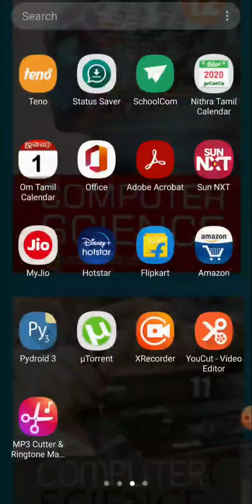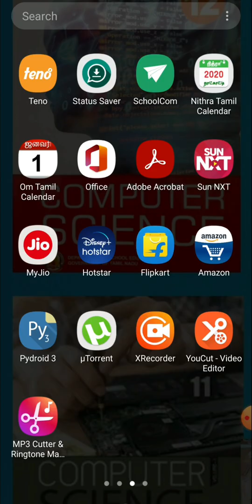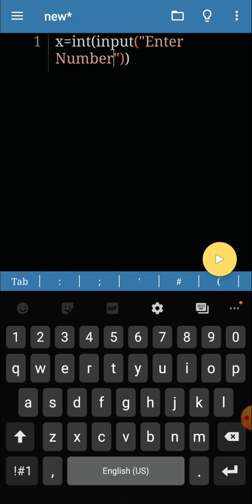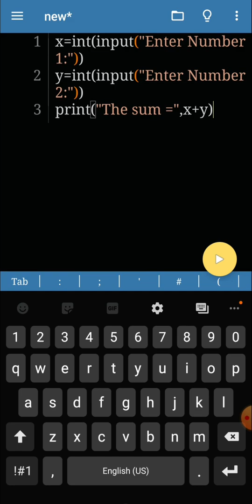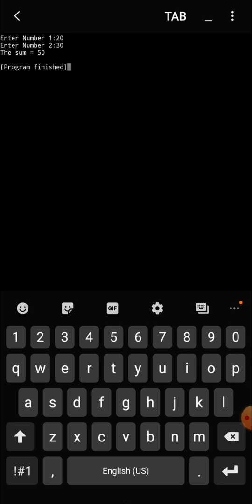How to Execute Python program in a smart phone?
In this topic we are going to see How to Execute Python program in a smart phone?

This is channel CS KNOWLEDGE OPENER focuses on 11th &12th Computer Science & Computer Applications Programming Skills and also we Publishing Study Materials Based on New syllabus introduced by TNSCERT.(TNBOARD)

ILAKKIA.J MSC., M.Phil., B.ED
Department of Computer Science